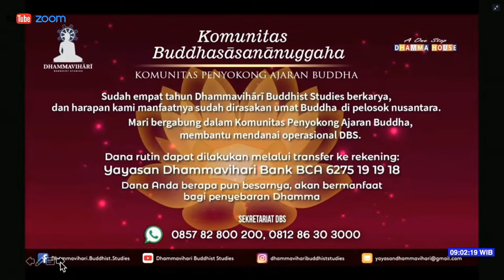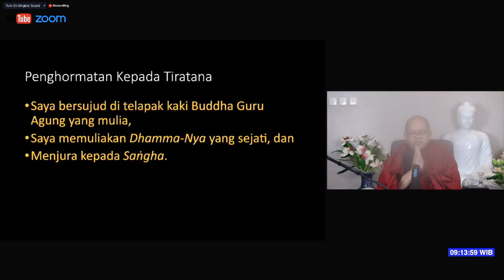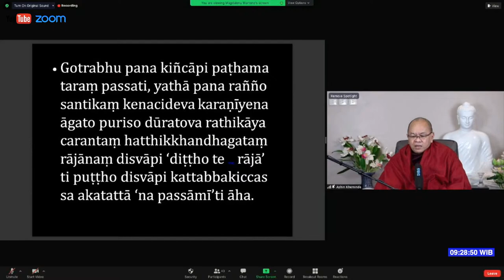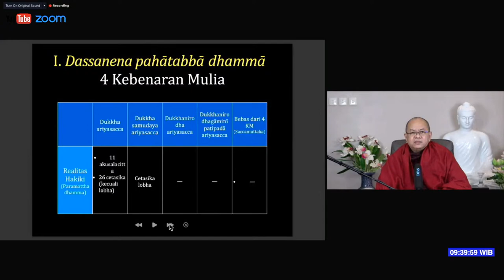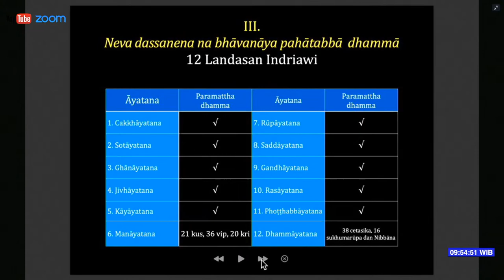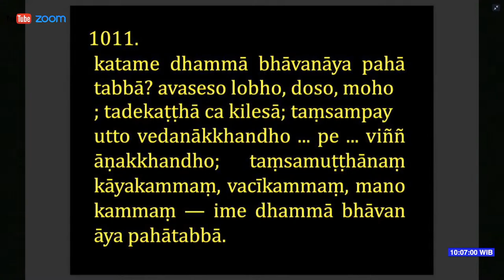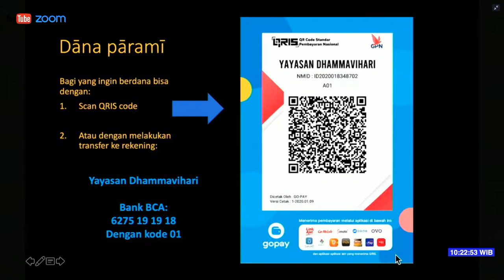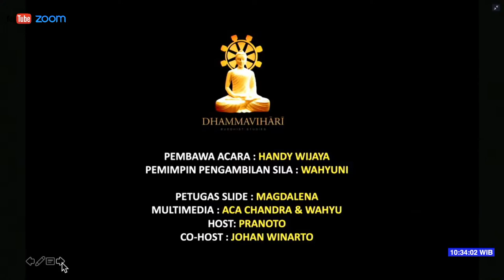Tika (8): Dassana Tika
Di kelas ini, AshinKheminda melanjutkan penjelasan tentang Tikamātikā (Matriks Tiga-Serangkai) yang terekam di kitab pertama Abhidhamma Piṭaka yaitu Dhammasaṅgaṇī. Bagian yang dijelaskan adalah tentang Dassana Tika (tiga-serangkai dhamma-dhamma yang ditinggalkan oleh Jalan Sotāpatti). Matriks ini akan dijelaskan sesuai dengan kitab komentar dari kitab Dhammasaṅaṇī yaitu Atthasālinī dan juga kitab Ayakaut yang merupakan kitab pegangan para pabbajita di Myanmar. Mari kita bersama-sama menyimak penjelasan beliau hanya melalui kanal Youtube ini.

Selamat Menikmati!

Informasi :
• Pusat Informasi DBS •
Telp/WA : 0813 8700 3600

PERHATIAN!
Apabila Anda ingin membagi (share) video/podcast dari Kanal Youtube Dhammavihari Buddhist Studies maka wajib mematuhi aturan-aturan sebagai berikut:
Wajib mencantumkan link video/podcast asli di bagian deskripsi video.
Tidak mengubah judul asli video/podcast.
Tidak menyunting (editing) atau memotong video/podcast sehingga penonton tidak
mendapatkan pemahaman yang utuh.
Tidak di-monetize.
Tidak mengubah video dalam bentuk audio.
Tidak diperkenankan untuk mengunggah kembali (re-upload)/menyunting (editing) video-video/podcast-podcast dari Kanal Youtube Dhammavihari Buddhist Studies baik sebagian maupun menyeluruh dengan tujuan komersil.

Silakan menyebarluaskan (share) video-video hanya melalui Kanal Youtube Dhammavihari Buddhist Studies.

Terima Kasih.

Video ini merupakan kelas Pariyatti Sāsana yang diadakan di DBS setiap hari Minggu pagi, jam 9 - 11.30. Di kelas ini biasanya Ashin Kheminda akan menyampaikan materi-materi dari Sutta Piṭaka dengan kurikulum yang terstruktur. Manfaatnya telah dirasakan oleh para umat yang hadir, karena setiap minggu mereka belajar tentang materi yang berbeda-beda. Dengan demikian, dalam waktu yang singkat pengetahuan Dhamma mereka bertambah dengan pesat.